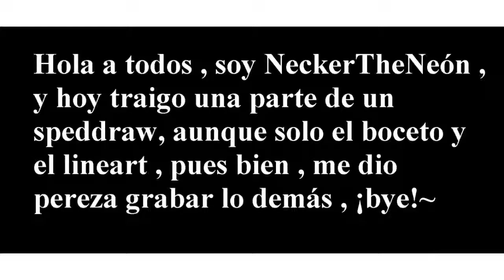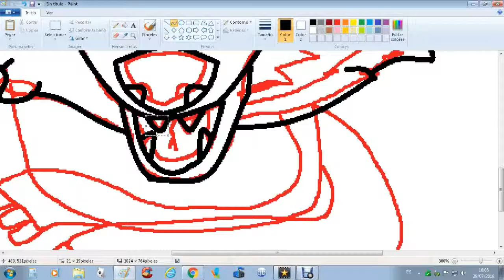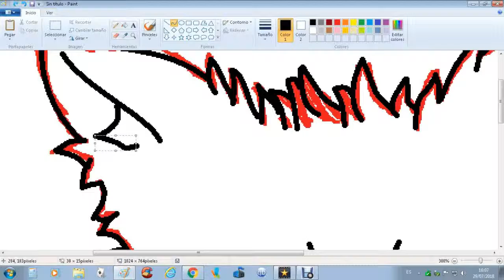Speed draw de mi zorro Cream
Hoy traigo un nuevo video un poco corto porque no tenía tiempo de editar mas , solo tengo el boceto y el lineart ya que no pude sacar captura de lo otro .